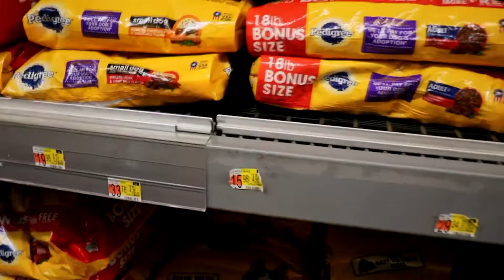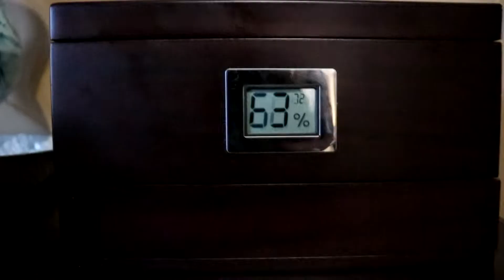Vlogtober in Dallas: Manifesting Your Legacy, Fitness, & Influencer Transparency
Hey there, it's time for another heart-to-heart vlog with yours truly during this special Vlogtober in Dallas! Today, I want to dive into some intriguing topics that have been on my mind lately.

First, we'll talk about the importance of manifesting your legacy. I'll share some thoughts on fitness and staying motivated, as well as my journey to maintain a healthy lifestyle. Spoiler alert: I might have squeezed into some tights that were a tad too snug recently. 😅

Next up, we're tackling the trend of influencers bragging about their expenses. Are you curious about whether I think it's a flex or not? Tune in to hear my perspective on this interesting phenomenon.

Throughout this vlog, I'll share my authenticity and keep it real. No facade here—just me being me. Remember, we all have different seasons in life, and it's crucial to stay true to your goals and values.

I personally refer to my channel as some good gumbo, because you get it all. I am a creole women from South Louisiana so I like to keep things spicy. I hope you enjoy my channel & be sure to comment so that I know you are here. I always comment back & cant wait to talk with you!!!

Gumbo served hot Monday, Wednesday, & Friday at 2 pm CST. Get your Extra Seasoning on my LIVES !  TV Reviews for any show will always be on Wednesdays.

Personalized Beauty Subscription with Beau Raven

Also turn on notifications for all things on my channel!